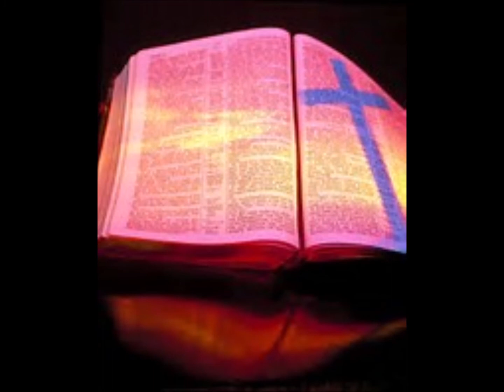Hubo Un Cambio - Harry Maldonado - Musica Cristiana - Avivamiento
Dios a revelado su verdad en estos ultimos dias y es
importante orar cada dia para ser parte del rapto antes
de la gran tribulacion. La gran tribulacion sera el infierno
en la tierra, tu no quieres ser parte de esto. Leas el libro
de Apocalypsis.  Hay algunas personas que dicen que no tienen que preocuparse por ir al infierno porque no hacen nada malo.  Dios dijo que fuera santo porque yo soy santo.  Todos pecamos y necesitamos arrepentimiento para tener razón con Jesús.
Oren a Jehová, a Jesús y al Espíritu Santo por la santidad.